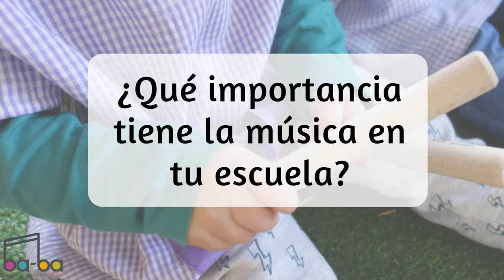Testimonio formación - Virginia González - Directora CEI Travesuras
Testimonio sobre las formaciones que ofrece Ba-Ba Educación Musical Infantil a escuelas infantiles interesadas en incluir la música como herramienta educativa. o en